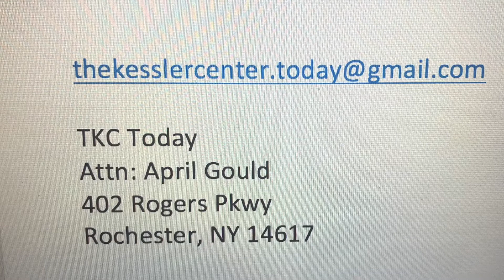TKC Today Ep 40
Episode 40 covers calendar skills for Thursday, June 4, 2020. We’d love to hear how everyone is doing and get your thoughts on what we should do for upcoming shows.

TKC Today
Attn: April Gould
402 Rogers Pkwy